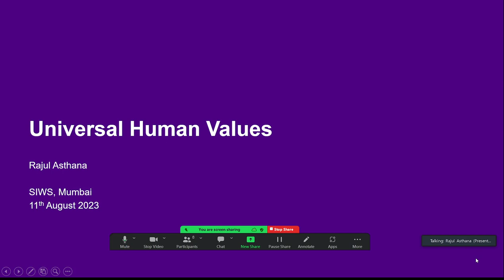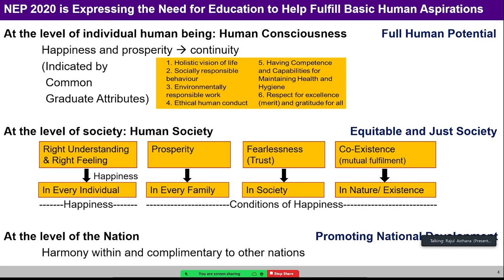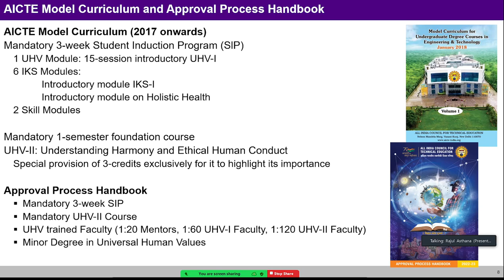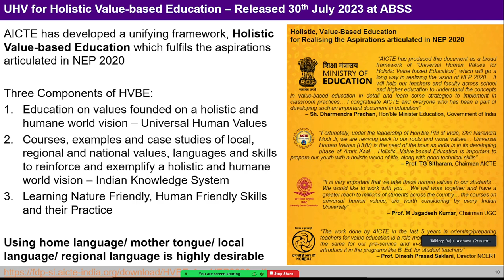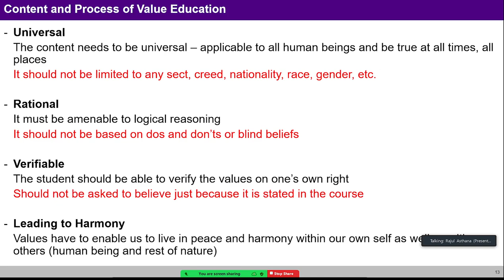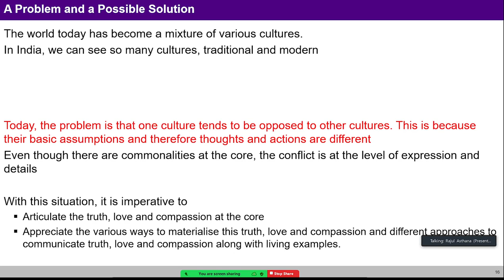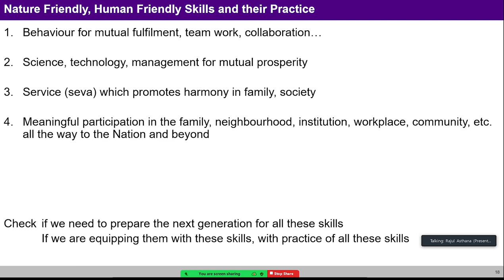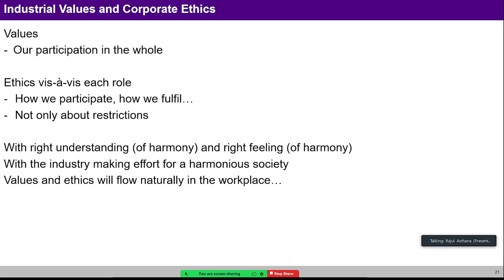Efforts on Universal Human Values by AICTE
Sh. Rajul Asthana
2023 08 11